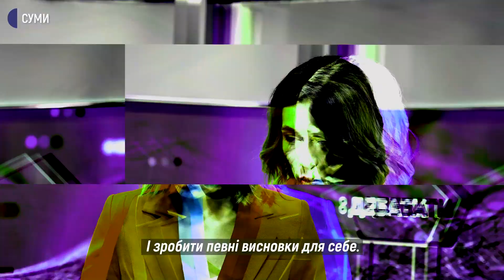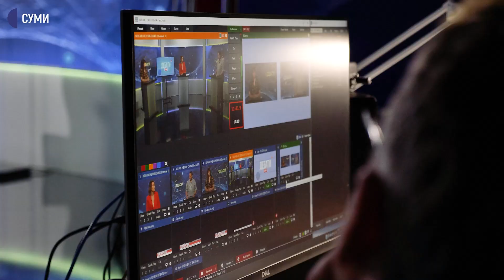Програма "Дебати" стартує на UA: СУМИ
Суспільне Суми презентує новий телевізійний проєкт "Дебати". У програмі обговорюватимуть суспільно важливі для регіону теми, без політики. Дивіться новий випуск щоп'ятниці о 18.00.